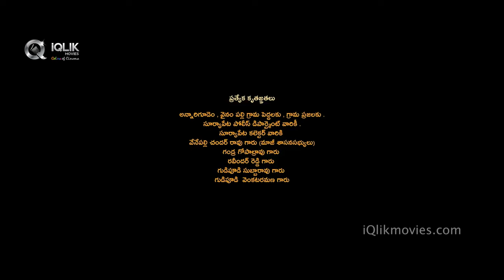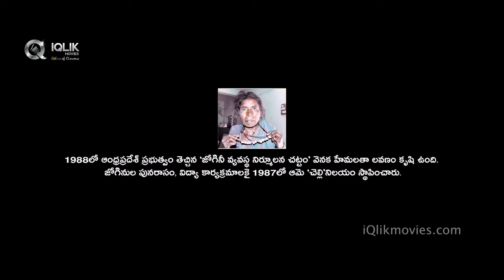Manchi Neella Bavi - New Telugu Web Series || Episode 4 || Directed by Gangadhar Advaitha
Watch Manchi Neella Bavi - New Telugu Web Series
Episode 4